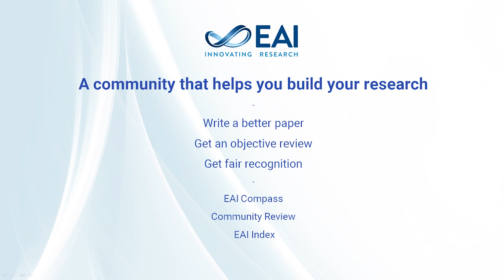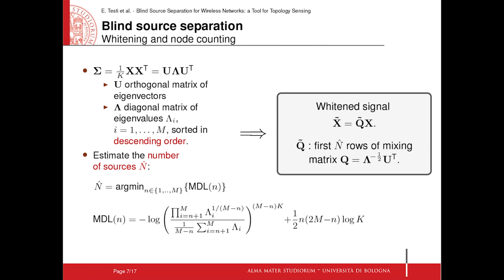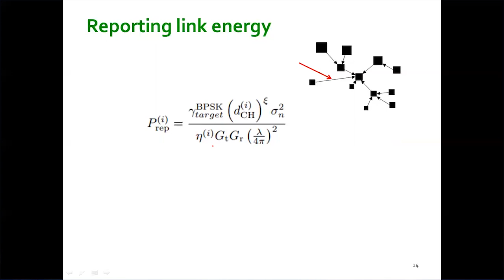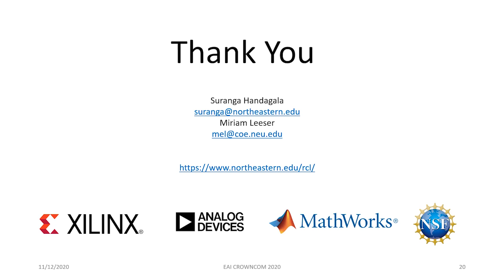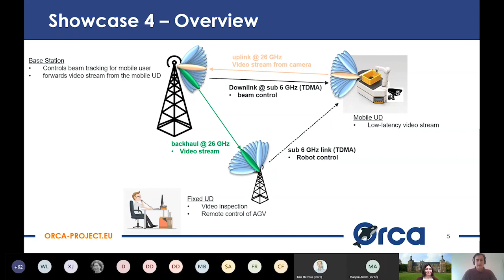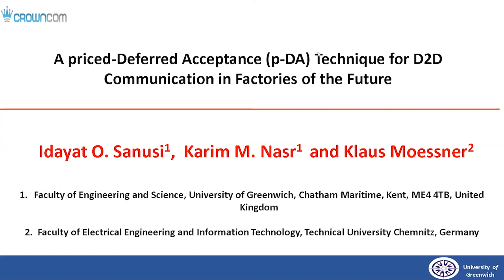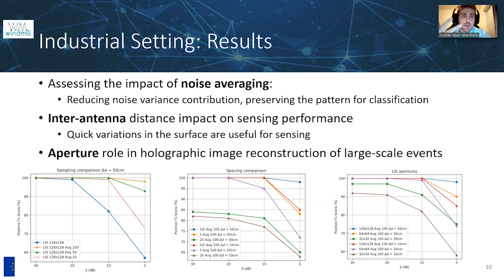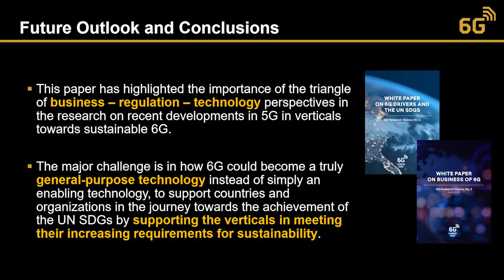EAI CROWNCOM 2020 | 15th EAI International Conference on Cognitive Radio Oriented Wireless Networks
15th EAI International Conference on Cognitive Radio Oriented Wireless Networks

▬ Program of the conference ▬▬▬▬▬▬▬▬▬▬▬▬▬▬▬▬▬▬▬▬▬▬▬▬
00:00:00 - Welcome message by the General Chair

▬ Session 1: Spectrum sensing and environment awareness ▬▬▬▬▬▬▬▬▬▬▬
00:11:15 - Active user blind detection through deep learning
00:35:00 - Spectrum Sensing Based on Dynamic Primary User With Additive Laplacian Noise in Cognitive Radio
01:05:00 - Blind Source Separation for Wireless Networks: a Tool for Topology Sensing
01:30:00 - Scalability and Replicability of Spectrum for Private 5G Network Business: Insights into Radio Authorization Policies
Coffee Break - 10-minute coffee break

▬ Session 2: Resource management and optimization  ▬▬▬▬▬▬▬▬▬▬▬▬▬
02:05:10 – Efficient Clustering Schemes Towards Information Collection
02:30:00 - A Non-zero Sum Power Control Game with Uncertainty
02:50:00 - Demonstrating Spectrally Efficient Asynchronous Coexistence for Machine Type Communication: A Software Defined Radio Approach
Lunch Break - 60-minute coffee break
04:15:00 - Special Session: ORCA, From Demonstrations to Deployment

▬ Session 3: Verticals and applications ▬▬▬▬▬▬▬▬▬▬▬▬▬▬▬▬▬▬▬▬
05:15:15 – Distance Estimation for Databas-assited Autonomous Platooning
05:40:00 - A priced-Deferred Acceptance (p-DA) Technique for D2D Communication in Factories of the Future
06:05:00 - Data-Driven Intelligent Management of Energy Constrained Autonomous Vehicles in Smart Cities
06:25:00 – A primer on Large Intelligent Surface (LIS) in an Industrial Setting

▬ Session 4: Business models and spectrum management  ▬▬▬▬▬▬▬▬▬▬▬
07:00:20 - Novel Spectrum Administration and Management Approaches Transform 5G Towards Open Ecosystemic Business Models?
07:30:00 - Moving from 5G in Verticals to Sustainable 6G: Business, Regulatory and Technical Research Prospects

07:55:00 - Closing message and best paper announcement by the General Chair